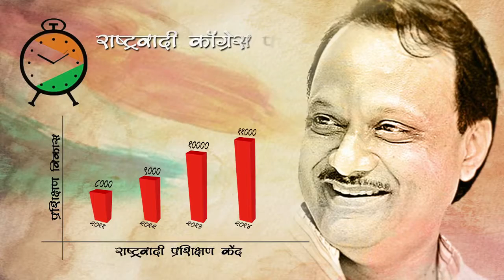NCP : Career Academy A Boon For Students...